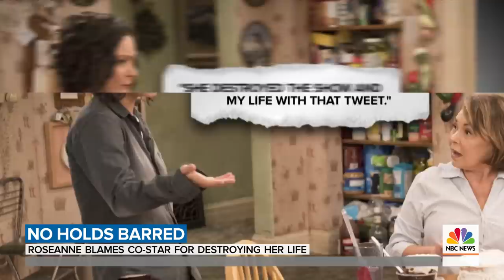Roseanne Barr Accuses Sara Gilbert Of Destroying Her Life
In an explosive new interview with The Washington Post, actress Roseanne Barr blames her longtime costar Sara Gilbert for a tweet that she says destroyed her life. NBC’s Steve Patterson reports for TODAY.

Roseanne Barr Accuses Sara Gilbert Of Destroying Her Life | TODAY